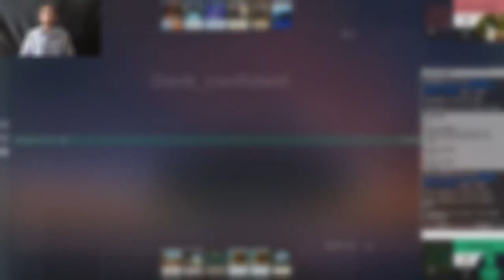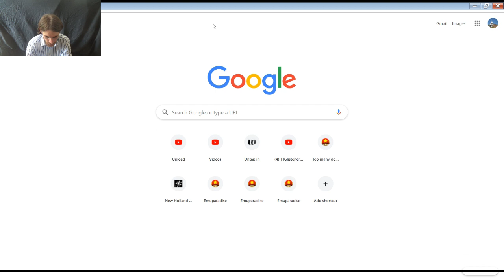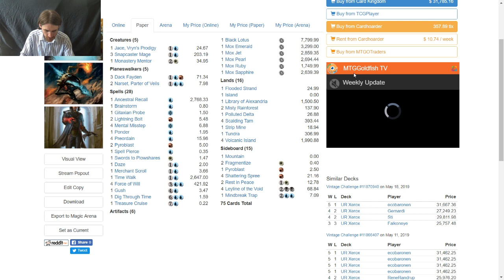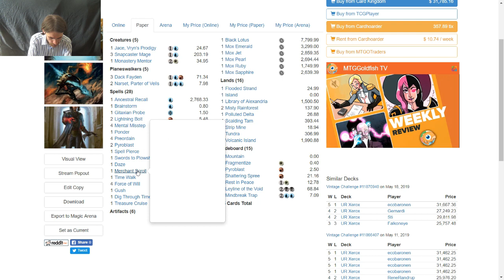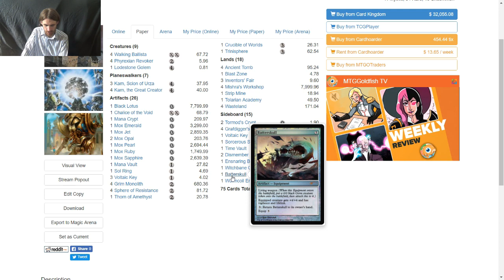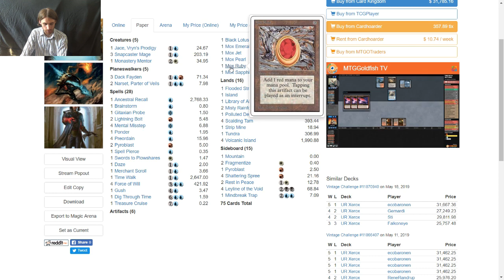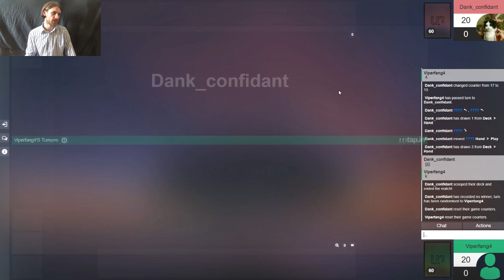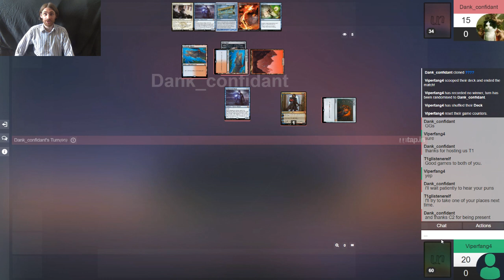Vintage MtG — Karn Stax vs. Jeskai Snapcaster Control (Finals)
And now, the moment you've all been waiting to see,
THE FINALS
of the fourth Vintage season on the Untap Open League.

From 32 players down to just two, it's sure to be quite an experience.

Here's the text version:
Creatures (9)
4 Walking Ballista
4 Phyrexian Revoker
1 Lodestone Golem
Planeswalkers (7)
3 Karn, Scion of Urza
4 Karn, the Great Creator
Artifacts (26)
1 Black Lotus
1 Chalice of the Void
1 Mana Crypt
1 Mox Emerald
1 Mox Jet
2 Mox Opal
1 Mox Pearl
1 Mox Ruby
1 Mox Sapphire
1 Mana Vault
1 Sol Ring
3 Voltaic Key
4 Grim Monolith
4 Sphere of Resistance
1 Thorn of Amethyst
1 Crucible of Worlds
1 Trinisphere
Lands (18)
4 Ancient Tomb
1 Blast Zone
3 Inventors' Fair
4 Mishra's Workshop
1 Strip Mine
1 Tolarian Academy
4 Wasteland
Sideboard (15)
2 Tormod's Crypt
4 Grafdigger's Cage
1 Voltaic Key
1 Sorcerous Spyglass
1 Time Vault
2 Dismember
1 Ensnaring Bridge
1 Witchbane Orb
1 Batterskull
1 Wurmcoil Engine

On the other side of the screen, here's Dank_Confidant's decklist:
1 Ancestral Recall
1 Black Lotus
1 Brainstorm
3 Dack Fayden
1 Daze
1 Dig Through Time
1 Flooded Strand
4 Force of Will
1 Gitaxian Probe
1 Gush
1 Island
1 Jace, Vryn's Prodigy
1 Library of Alexandria
2 Lightning Bolt
4 Mental Misstep
1 Merchant Scroll
2 Misty Rainforest
1 Monastery Mentor
1 Mox Emerald
1 Mox Jet
1 Mox Pearl
1 Mox Ruby
1 Mox Sapphire
2 Narset, Parter of Veils
1 Polluted Delta
1 Ponder
4 Preordain
2 Pyroblast
4 Scalding Tarn
3 Snapcaster Mage
1 Spell Pierce
1 Strip Mine
1 Swords to Plowshares
1 Time Walk
1 Treasure Cruise
1 Tundra
4 Volcanic Island
Sideboard (15)
2 Fragmentize
4 Leyline of the Void
1 Mindbreak Trap
1 Mountain
1 Pyroblast
2 Rest in Peace
4 Shattering Spree

Here's a link to the Vintage playlist, starting with Top 8 of this season: